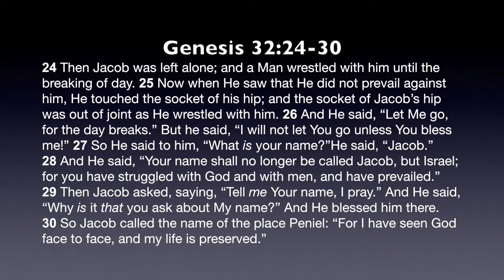Getting Desperation Back in the Church